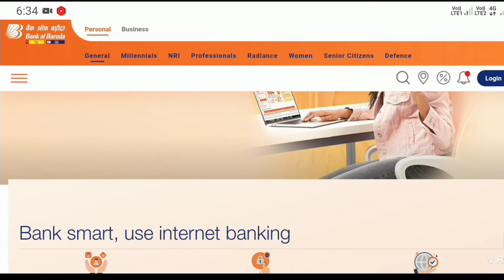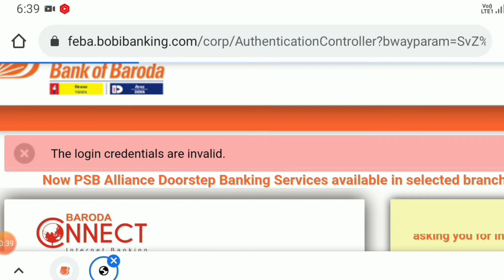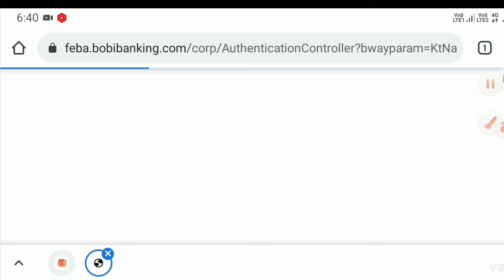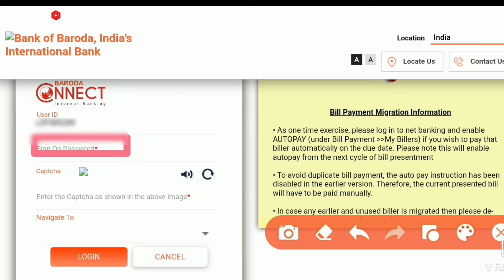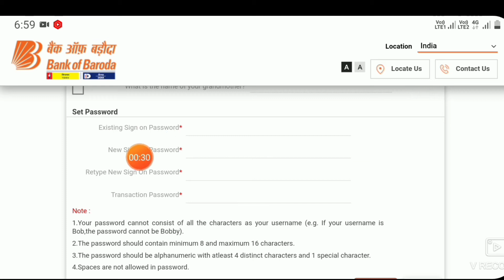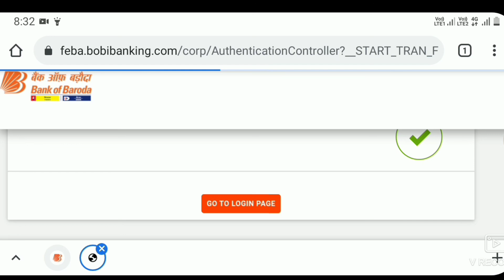How To Register Internet Banking In Bank Of Baroda | Bank of baroda net banking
Namste Dosto Aaj Ki Es Video Me Hum Aapko Bataaye Hai Ki Aap Bank Of Baroda Net Banking Kaise Register Kar Sakte Hai

bank of baroda net banking registration
bank of baroda internet banking
bank of baroda net banking kaise apply karen